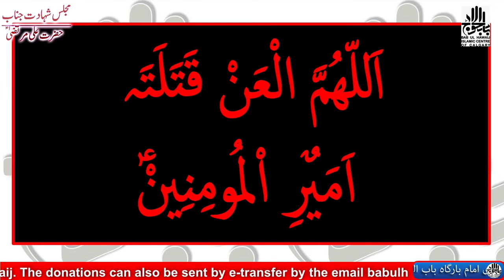Majlis e Shahdaat e e Mola Ali(as) | 11 April 2023/20 Ramadan 1444 | Maulana Shahryar Raza Abidi